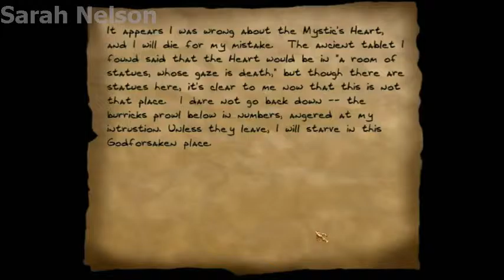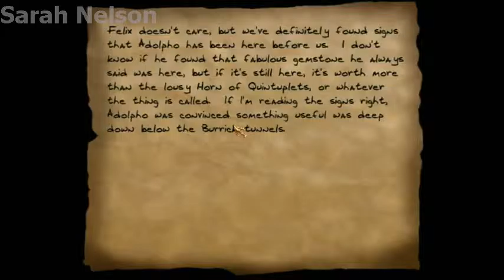Thief Gold Series Game 25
Thief Gold Series Game